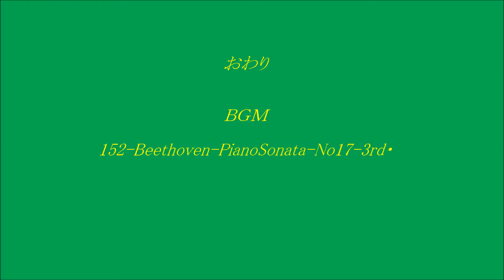アサギマダラ３０頭 (2019. 8 .5) 箱根・駒ケ岳山頂にて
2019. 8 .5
アサギマダラ３０頭
 箱根・駒ケ岳山頂にて

以前１００頭見たことあり　同じような賑わいに遭遇
うれしかったです
アサギマダラは白い花が好きですね

ＢＧＭは　Beethoven-PianoSonata-No17-3rd

クラシック名曲サウンドライブラリーから ダウンロードさせていただきました